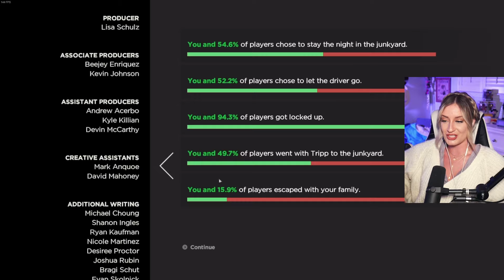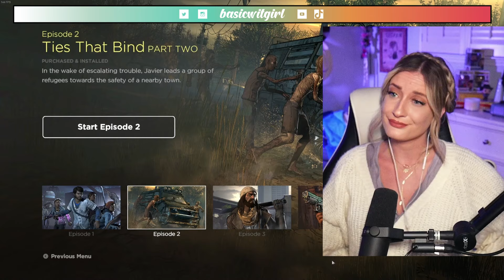Will I Make It Through Without Tears? | The Walking Dead: Season 3 - Ep. 1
THIS GAME WAS SO HIGHLY RECOMMENDED!! Hey hi hello, I'm Basicwitgirl and welcome to my first playthrough of TellTale's The Walking Dead! We are continuing our progress with Season 3, chapter 1 of the adventures and trials of Javier Garcia, his family, and our returning protagonist Clementine! Will there be tears? Who will we save and who will we lose due to failed QTE?

//CHAPTERS//
00:00 — Start
00:02:13 — Backstory Recreation
00:04:53 — Season 3 Ep 1
01:16:32 — Reviewing Choices